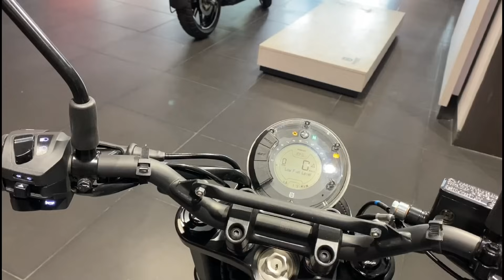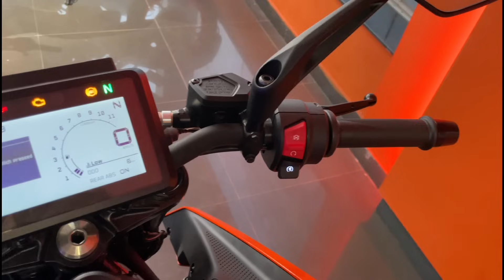⚡TOP 7⚡ 2024 Upcoming Bikes Launch in 1 To 2 Month in India 🔥| New Bikes Launch in India.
2024 Upcoming Bikes Launch in 1 To 2 Month In India | New Bikes Launch in India

1. My Professional MIC (work with mobile)
2. my Secondry MIC
3. My Laptop
4. Camera For Shooting Video